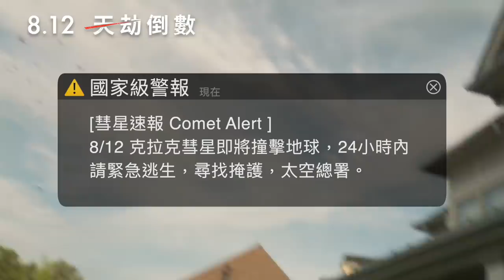【天劫倒數】Greenland 30秒日期版預告 ～ 8/12 搶先全美上映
★ 【全面攻佔３：天使救援】億萬導演X【捍衛任務】製作團隊 重金打造
★ 彗星末日 毀滅倒數 【全面攻佔】系列 傑哈巴特勒 最強硬漢拯救世界
★ 【死侍２】莫蓮娜芭卡琳 性感女星再度深入險境
★ 超越【氣象戰】的全球毀滅 震撼災難直逼【明天過後】【2012】
★ 2020暑假最強災難動作鉅獻

地球面臨末日危機，偏離軌道的彗星即將衝破大氣層，將世界夷為平地。隨著全球陷入毀滅倒數的恐慌，為了生存挺身而戰的父親約翰（傑瑞德巴特勒 飾）決心把他的家人帶到選中之地，面對分秒必爭的生存關頭，這將成為地球上唯一安全的庇護所. 。
授權